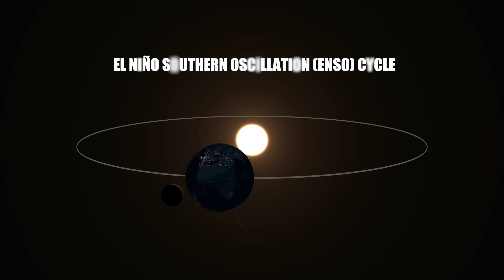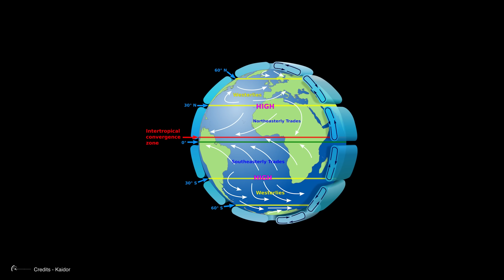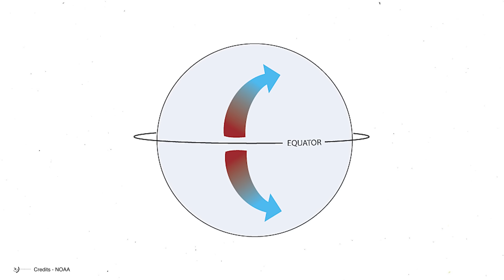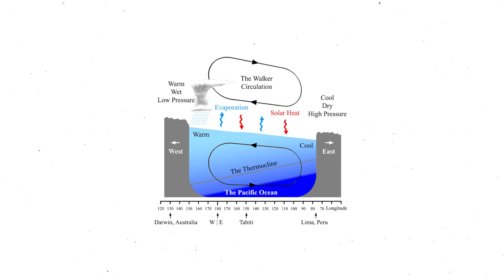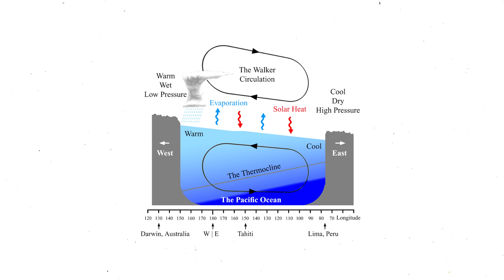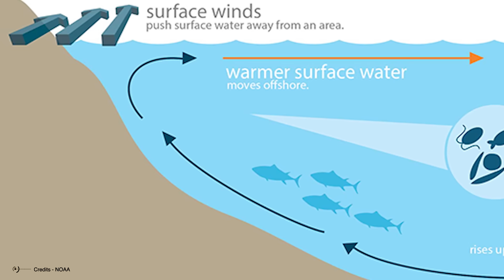How La Niña's May Affect Earth In 2025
As of May 2024, the world finally broke away from the year-long spell of record-breaking temperatures. It was caused by the fifth-strongest El Niño–Southern Oscillation event in recorded history, resulting in widespread droughts, flooding, and other natural disasters across the globe. With El Niño finally subsiding, the focus shifts to the upcoming La Niña event. NOAA's Climate Prediction Center predicts a 71% risk of catastrophic La Niña in the remaining months of the year. But what's truly shocking is the forecast for 2025. In this video, we will take a look at our changing planet, and what La Niña will do to Earth in the coming year.
For as long as humans have existed, weather has captivated us. In ancient times, myths were born to explain its unpredictable nature, but now we understand that weather and climate are controlled by complex factors like Earth's orbit, axial tilt, atmospheric circulation, and the seasons. One of the most significant factors influencing our climate is the El Niño Southern Oscillation (ENSO) cycle, which includes El Niño and La Niña events. ENSO is a natural climate phenomenon that has been occurring for tens of thousands of years, with evidence suggesting it m
Now Let’s Dive Deeper, What Happens To The Earth During Catastrophic Changes?
In neutral ENSO phases, sea surface temperatures and trade winds are basically near-average conditions.
How Can We Tell When El Niño Is On The Way? What Were the Effects Of The Recent El Niño Event?
The first signs of an El Niño event are weakening trade winds and rising sea surface temperatures in the Pacific, as seen in 2023 and 2024. During El Niño, the massive columns of warm air over rainforests shift, disrupting Asia's monsoon season, and leading to droughts and water shortages affecting billions.
The 2023 El Niño event caused a ripple effect in global shipping, leading to delays as the Panama Canal struggled with low water levels due to lack of rainfall. El Niño, the warm phase of the ENSO cycle, brings higher-than-average Pacific sea surface temperatures, disrupting global weather patterns and ecosystems. Coral reefs, for instance, rely on specific sea surface temperatures to thrive, supporting an incredible array of life on Earth. But when temperatures rise, corals expel their algae, leaving them drained of color and vulnerable. The 2023 to 2024 El Niño event was particularly devastating, with a record 99.7% of Atlantic tropical reefs experiencing bleaching-level heat stress. The warmer Pacific waters and weaker trade winds also slowed or stopped the upwelling of nutrient-rich water, leading to a dire situation where phytoplankton declines, forcing fish to migrate or perish. This has a ripple effect across the food chain, impacting other animals and coastal communities that rely on fish for nourishment or income. Now, we’ve looked at what happens during neutral ENSO periods and the devastation of El Niño between 2023 and 2024.
Now, What Should We Expect With La Niña Approaching?
Although El Niño gets more attention, La Niña is just as powerful. This extreme weather event is characterized by stronger-than-usual trade winds and cooler-than-average Pacific sea surface temperatures.

00:00 Intro
00:50 El Nino And La Nina
4:25 The Coriolis Effect
7:10 What Happens To The Earth During Catastrophic Changes?
8:23 How Can We Tell When El Niño Is On The Way? What Were the Effects Of The Recent El Niño Event?
10:30  What Should We Expect With La Niña Approaching?